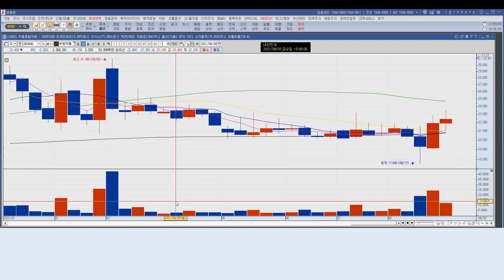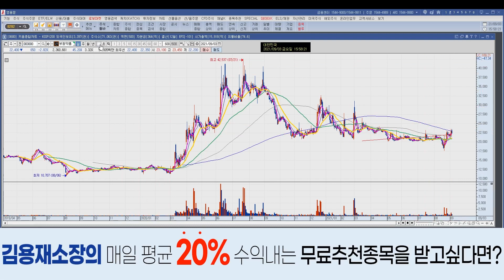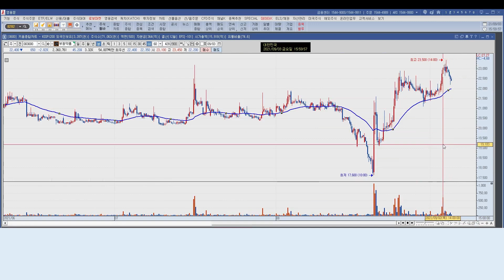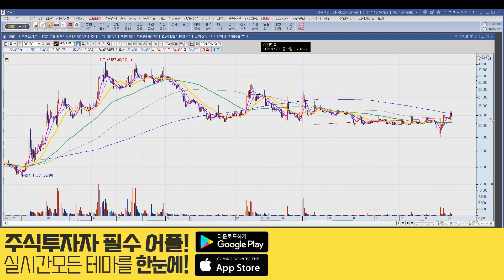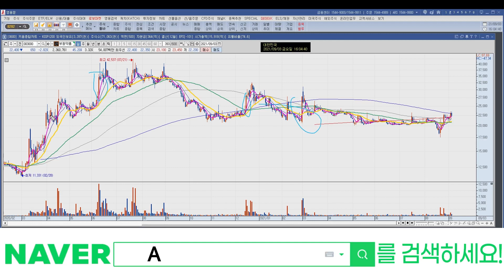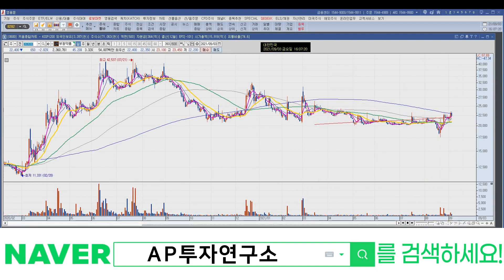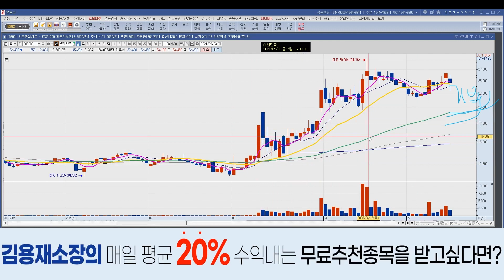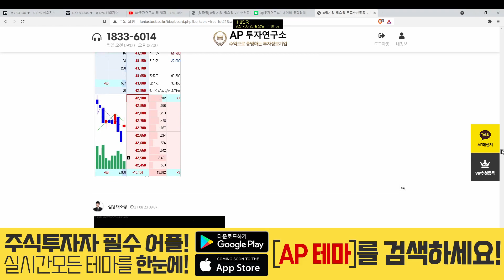부광약품(003000) - 보기도 좋은 떡이 맛도 좋다